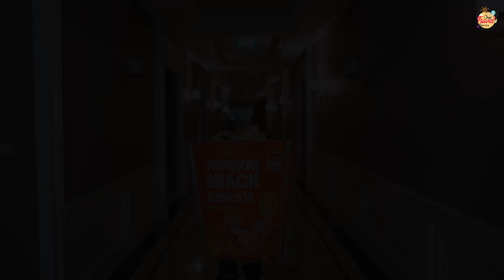Surprise From Yopokki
ပိတ်ရက်လေးမှာမြတ်အရမ်းကြိုက်တဲ့ Yopokki ကမြတ်တို့ကို surprise လာတိုက်သွားပါတယ်။ ဘယ်လိုမုန့်တွေနဲ့ surprise လာတိုက်သွားလဲ၊ မြတ်တို့ကကော OTD ပရိသတ်ကြီးကိုဘယ်လို surprise ပြန်တိုက်မလဲဆိုတာကို Vlog လေးထဲမှာဆုံးအောင်ကြည့်ပေးကြပါဦးနော်။ 😉

အော်... ဒါနဲ့ Yopokki Hot and Spicy နဲ့ Sweet and Spicy အထုပ်လေးတွေကို ဒီဇင်ဘာ (၁၂) ရက်နေ့ထိ City Mart, Market Place နဲ့ Ocean Supercenter တိုင်းမှာဝယ်ယူမယ်ဆိုရင် 15% လျော့ပေးမှာဖြစ်ပြီး Yopokki Snack ဘူးလေးတွေကိုတော့ 300 ကျပ် လျော့ပေးမယ့် အစီအစဉ်လည်း ရှိပါသေးတယ်တဲ့။ 😍😍😍

(Zawgyi)

ပိတ္ရက္ေလးမွာျမတ္အရမ္းႀကိဳက္တဲ့ Yopokki ကျမတ္တို႔ကို surprise လာတိုက္သြားပါတယ္။ ဘယ္လိုမုန႔္ေတြနဲ႔ surprise လာတိုက္သြားလဲ၊ ျမတ္တို႔ကေကာ OTD ပရိသတ္ႀကီးကိုဘယ္လို surprise ျပန္တိုက္မလဲဆိုတာကို Vlog ေလးထဲမွာဆုံးေအာင္ၾကည့္ေပးၾကပါဦးေနာ္။ 😉

ေအာ္... ဒါနဲ႔ Yopokki Hot and Spicy နဲ႔ Sweet and Spicy အထုပ္ေလးေတြကို ဒီဇင္ဘာ (၁၂) ရက္ေန႔ထိ City Mart, Market Place နဲ႔ Ocean Supercenter တိုင္းမွာဝယ္ယူမယ္ဆိုရင္ 15% ေလ်ာ့ေပးမွာျဖစ္ၿပီး Yopokki Snack ဘူးေလးေတြကိုေတာ့ 300 က်ပ္ ေလ်ာ့ေပးမယ့္ အစီအစဥ္လည္း ရွိပါေသးတယ္တဲ့။ 😍😍😍